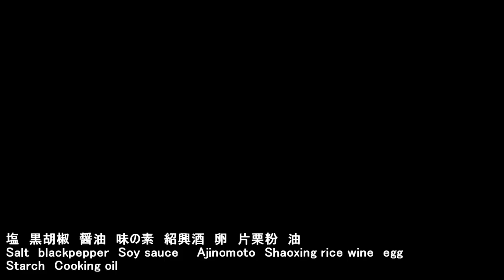[ヤキソバ] 牛肉あんかけ焼きそば の作り方 Beef fried noodle with starchy sauce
牛肉あんかけ焼きそば の作り方を紹介しています。